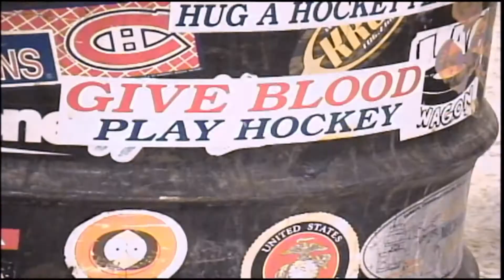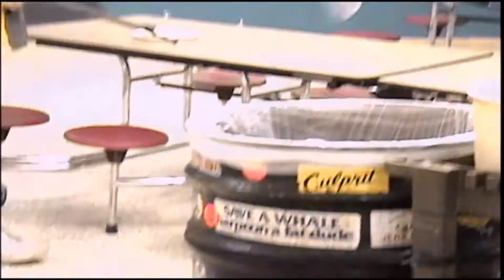Custodian Story 2004 Kevin Macklin